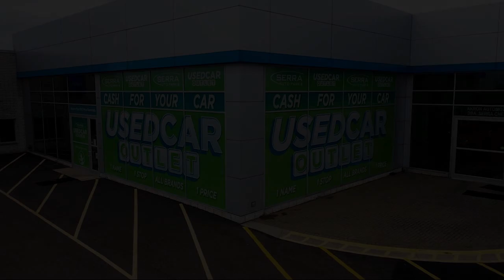2021 Mazda CX-5 Carbon Edition Sport Utility Akron Canton Wadsworth Cuyahoga Falls Green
2021 Mazda CX-5 Carbon Edition Sport Utility Stock Number: Z7641M Vin:JM3KFBCM7M0468354.